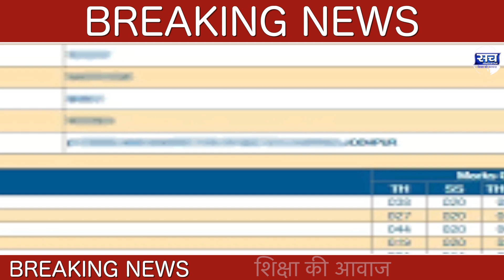8वीं के किस ग्रेड के दसवीं में कितने नंबर मिलेंगे || राजस्थान बोर्ड ने जारी किये निर्देश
Sach_Hindustan-देश की आवाज़
Sach Hindustan Media Network